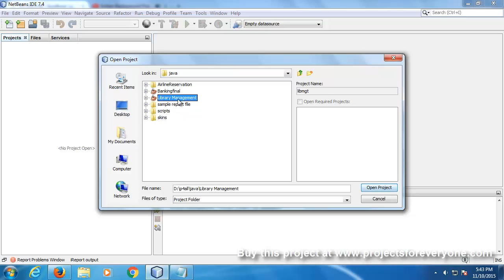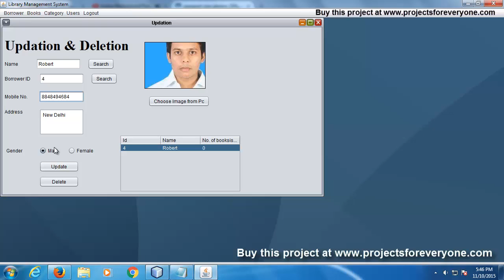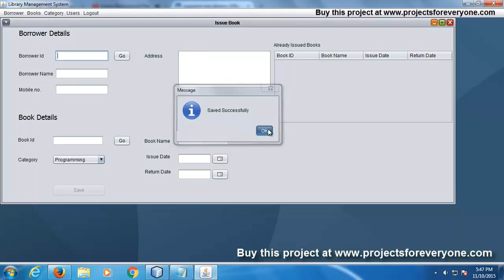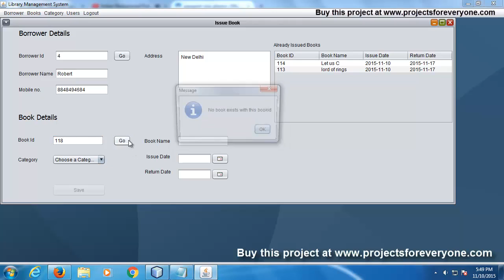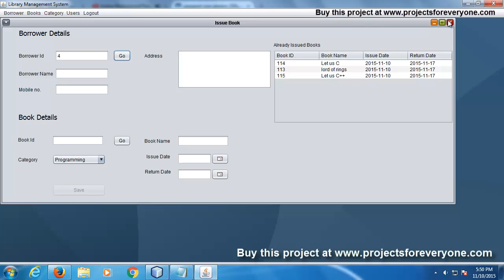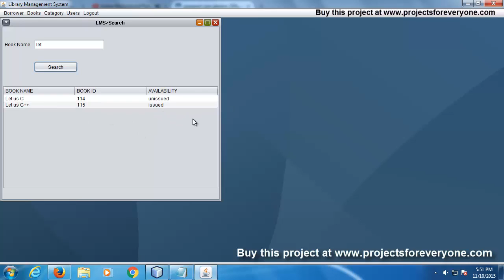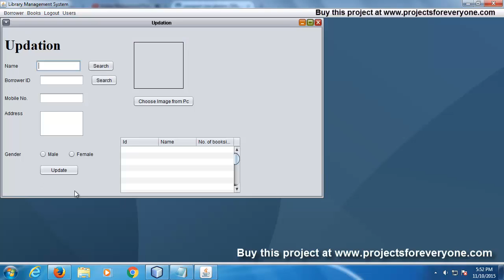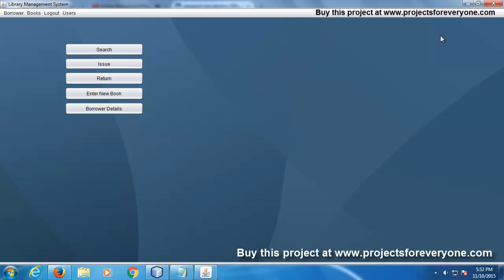Library Management System in Core Java | java projects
This project is about Library Management System in Core Java with Swing.
In this Library Management System in Core Java project you have two modules
Admin Module and Staff Module.
It also includes admin and staff login.
It also checks for the maximum number of books issued and fine calculation.
The library management system project at the present time is very traditional and manual. Most of the work like keeping records of books, numbers of books, and maintaining records about fine are done manually which requires a lot of time for performing these simple operations in the library.

The existing manual system has many drawbacks which are resolved by the java projects.

0:00 Introduction
0:29 Library Management system main page
0:34 Add new borrower
1:13 Update and Deletion
1:41 Enter a new book
1:49 Add Category
2:02 Add Book
2:21 Issue Book
5:37 Return Book
6:15 Search Book
6:34 Delete Category
7:04 Create User
7:19 Borrower Details
7:33 Staff Panel
8:11 This is all about Library Management System